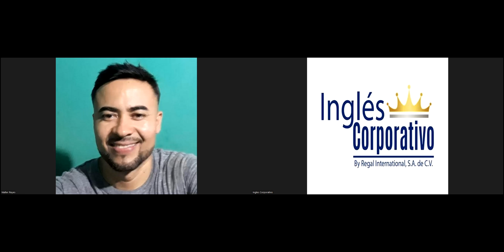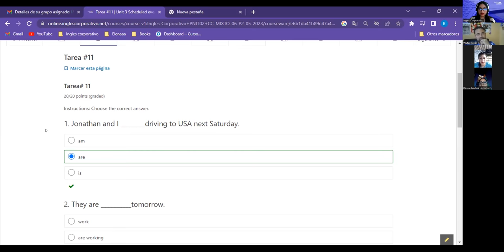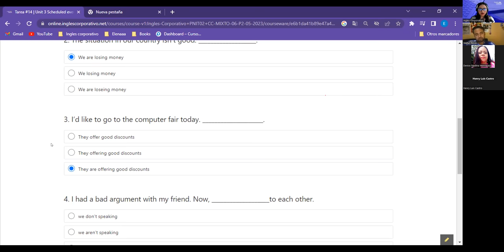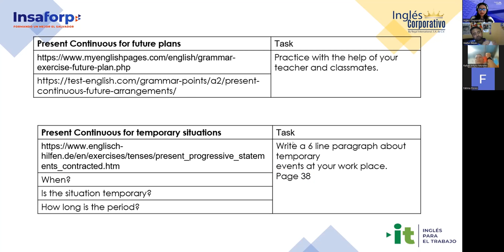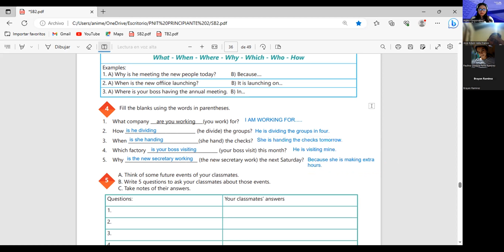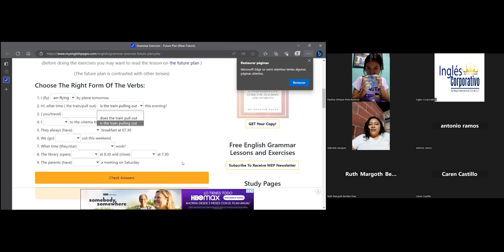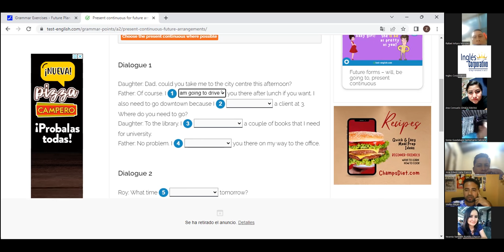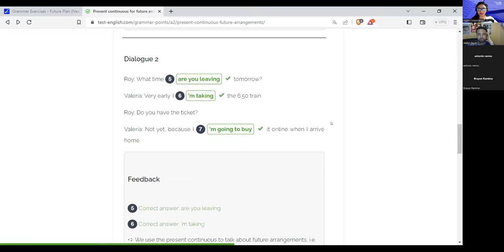Sesion 15-19/6/2023-29750-8048-0090/2023-Argueta- Unit 3 review and practice